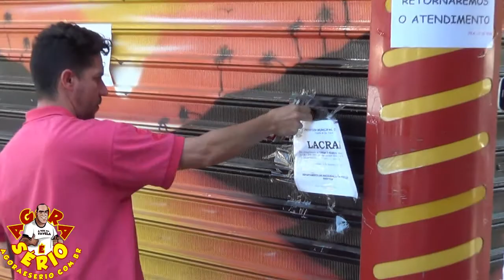AGORA É SÉRIO SORVETERIA DE JUQUITIBA TEM LACRES RETIRADOS